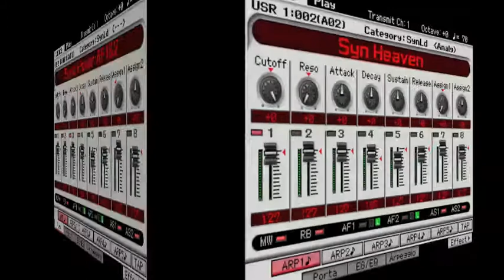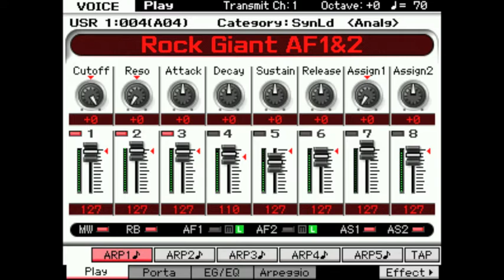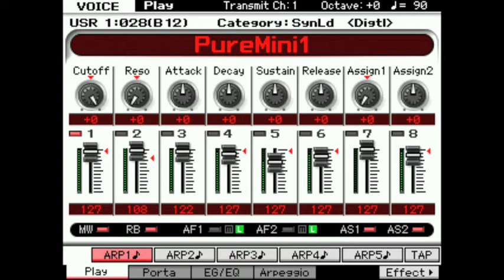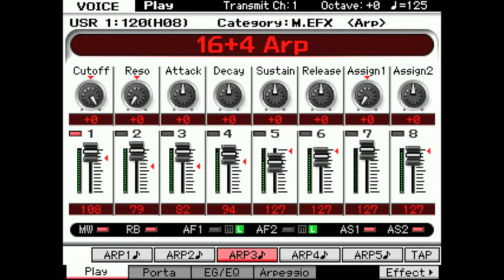MOTIF Soundlibrary Phat Analog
Video for MOTIF Workshop EXPLORING SOUND -- Vol. 1: Phat Analog, published in YAMAHA Music Production Guide 03/2012.